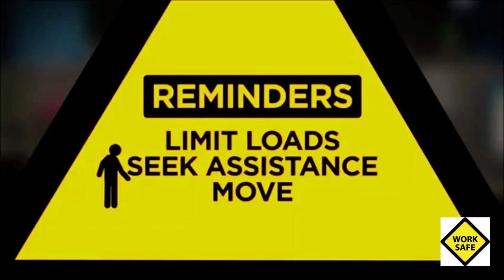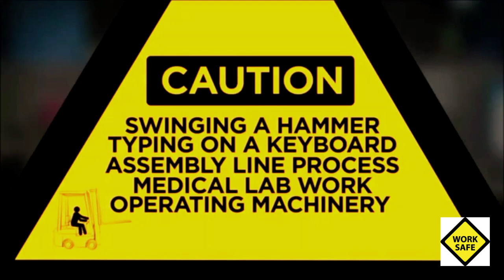Ergonomics in the Workplace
How to Improve Ergonomics: 10 Principles

1. Joints must be in a neutral position
2. Keep work close to the body
3. Avoid bending forward
4. A twisted trunk strains the back
5. Alternate posture as well as movements
6. Avoid excessive reaches
7. Avoid carrying out tasks above shoulder level
8. Limit the weight of a load that is lifted
9. Avoid carrying loads with one hand
10. Use mechanical aids